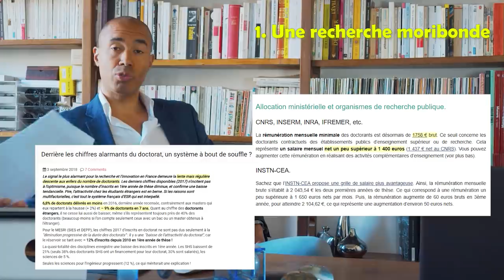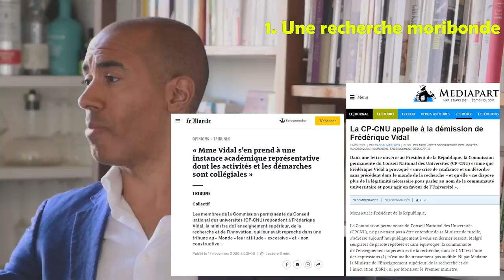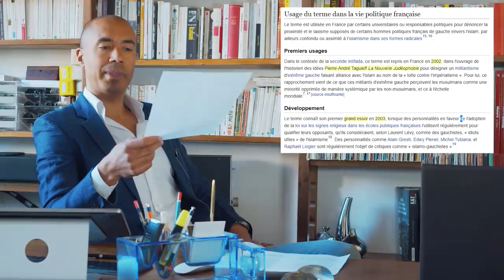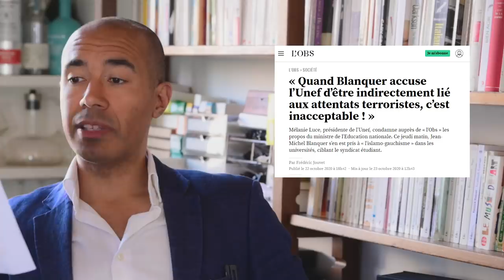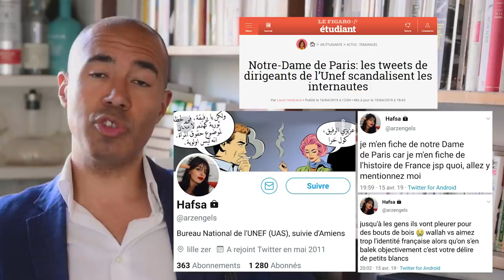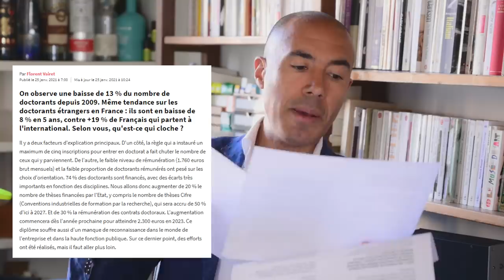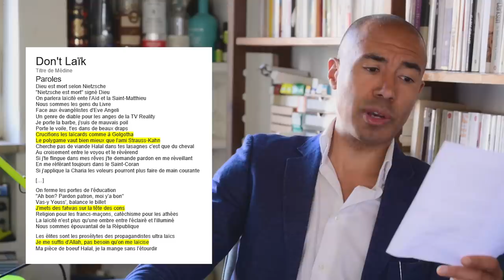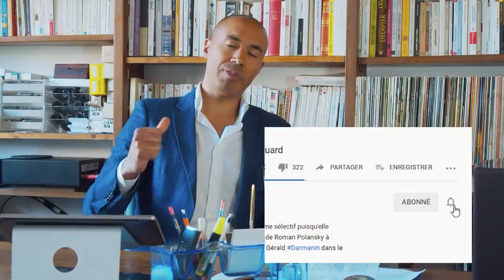IslamoGauchisme : commençons par fermer les facs de socio | 𝐒𝐭𝐞́𝐩𝐡𝐚𝐧𝐞 𝐄𝐝𝐨𝐮𝐚𝐫𝐝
Islamo-gauchisme (définition) : union de personnalités de la gauche radicale, rassemblant à la fois des descendants de l'immigration et des intellectuels progressistes, dont le point commun est une vision communautariste de la société, et un Islam réactionnaire voire obscurantiste.

00:00 Nouvelles du Bas-Empire... 🇨🇵
1:16 Début ! Fourmis et autobiographie
2:19 Ministre Vidal... vous avez dit qui ? 👻
3:09 Publicité ! KOUIZINE outside
4:10 Un peu de contexte...Ministres de l'enseignement sup'
7:02 "Avec ton doctorat lààààà"
7:40 Parcoursup : nouvel écrémage
8:40 Le "CDI" qui cache la forêt
10:15 Islamogauchisme 🙈
11:11 Minute Académie française ✒
12:16 Historique
12:35 Pasdamalgam 500mg Matin / Soir
13:10 Étymologie, premiers usages
14:57 Blanquer bille en tête
17:10 Nader est en terrasse, une femme arrive... 👹
18:17 Paix Amour Tolérance et coup de genoux
19:35 Fitness contre les salafistes 🤸‍♂️
20:06 Vidal en éclaireur, taclée par le CNRS
21:12 SNESUP-FSU et autres mongoleries
22:02 Laïcité !!!
22:32 Pas la priorité... non non non.
23:02 Argent, pitié
24:10 Même Valls l'a fait ... QUAND MÊME !
24:48 Analyse - Demain dès l'aube 🖼
25:24 Stéphane, ce centriste 🇯🇵
25:54 Contraction... expulsion 💩
26:26 Train supersonique ou sarouel ?
27:15 Usul cherche Stephane.
28:09 Abonnez-vous à un racisé les amis